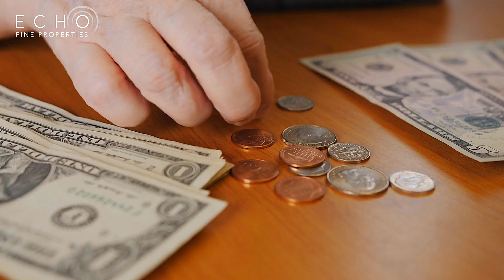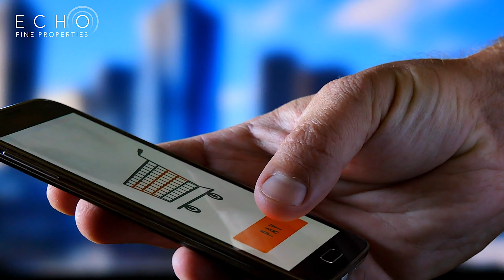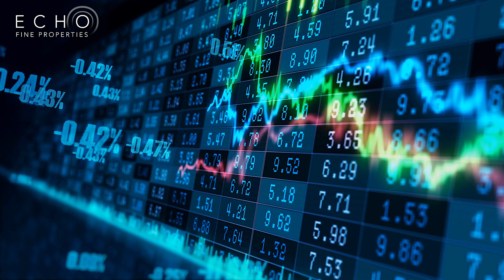Predictions for the Rest of 2023 in Commercial Real Estate!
In this ECHO Commercial Properties video, Howard Freedland gives us his predictions for the back half of 2023. Real estate, like all else, is cyclical, and if you have ups...you can certainly bet that there will be downs. Florida has been an anomaly compared to the rest of the country, and we are seeing far less recession in certain sectors than other places. This week, I will take a look at some of the creative things that are in development which will benefit commercial real estate and help bolster the areas that are lagging a bit.

The truth can be a scary thing, and the first half of the year made us face a tough truth.  However, the future should always have some level of hope.

Contact Howard Freedland for all of your commercial real estate needs!

Voted #1 Real Estate Company in Palm Beach County by The Palm Beach Post FOUR YEARS IN A ROW!